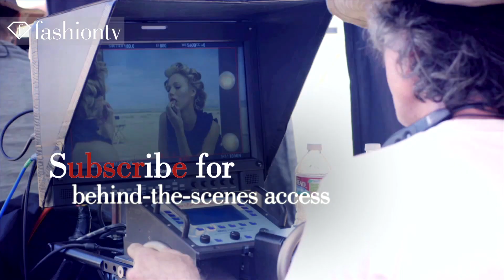FashionTV: Subscribe!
Welcome to FashionTV's YouTube channel, your number #1 channel for all the latest fashion videos, parties, and events.

Join us on the front row and backstage at the world's greatest fashion weeks. Meet the models, designers, photographers, and beauty teams. And see the stars on the red carpet, at exclusive parties, and more!